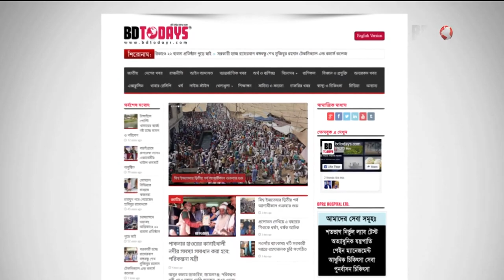হাঁটু ব্যথার রোগী সুস্থ হবার পর যা বললেন || Knee Pain Treatment || Hatu Bethar Chikitsha